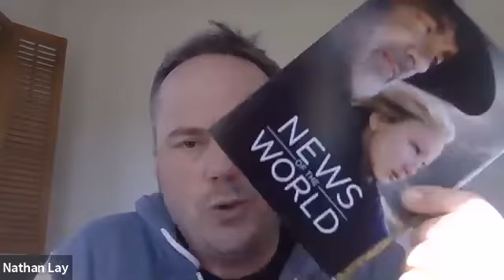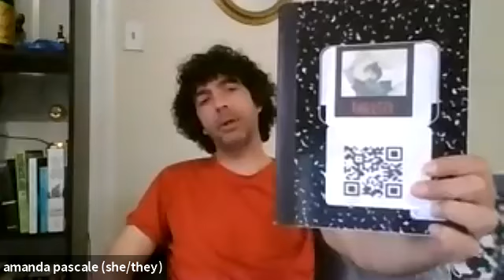A discussion with Hollywood Art Director Nathan Lay hosted by Belle's own Edward Gehlert.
A discussion on film, screenwriting, art and production design.